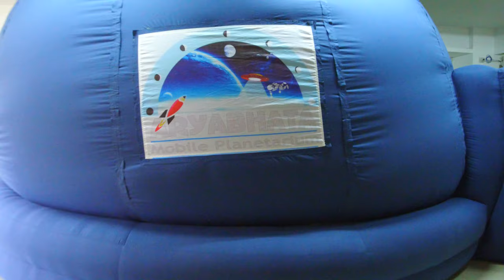Aryabhata Mobile Planetarium